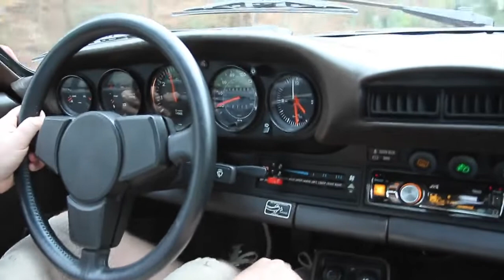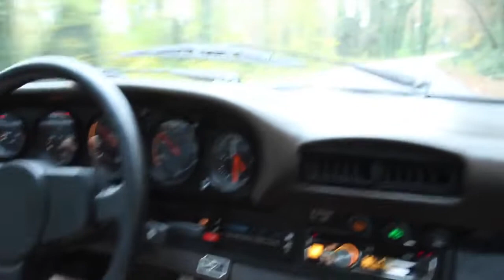Porsche 911SC 1983